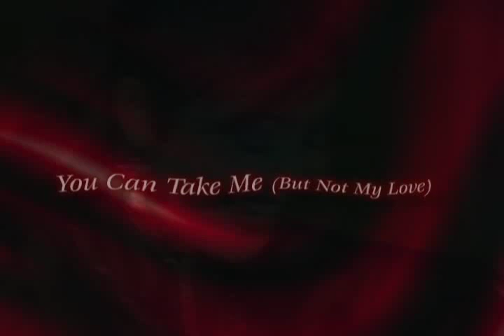11 - You Can Take Me (But Not My Love) - England Sein.mp4